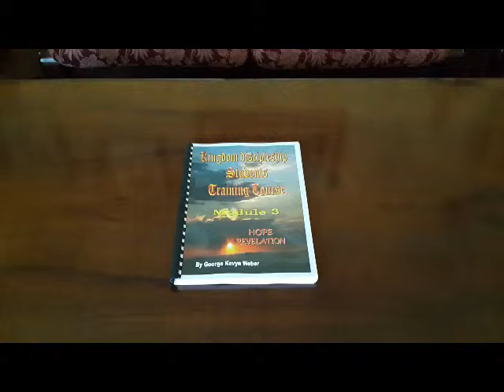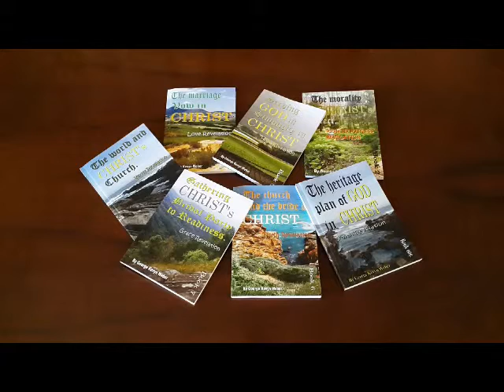THE LIGHTHOUSE KLERKSDORP ( Pty) Ltd INTRODUCTION.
Just a quick look into our business. We are Christian world wide distributors and resellers of original hard cover and ebooks and training courses. For the kingdom of God.